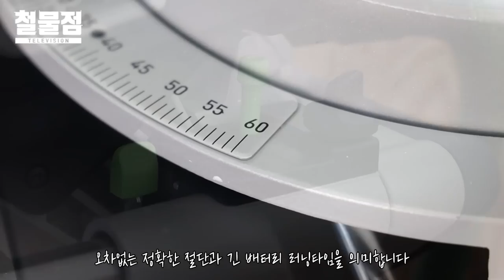페스툴 신상 40v충전각도절단기의 충격적인 성능.. [FESTOOL KSC 60]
[예약 구매링크]